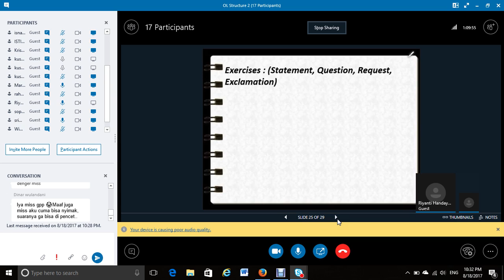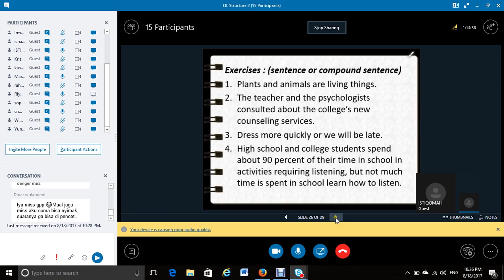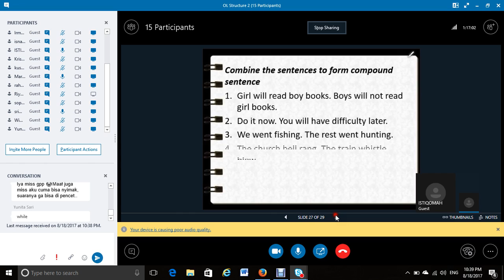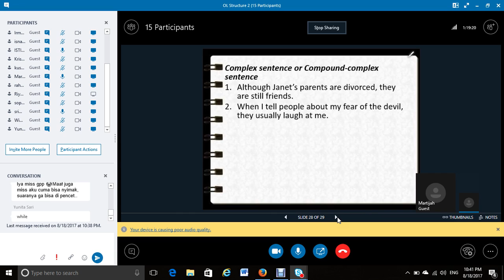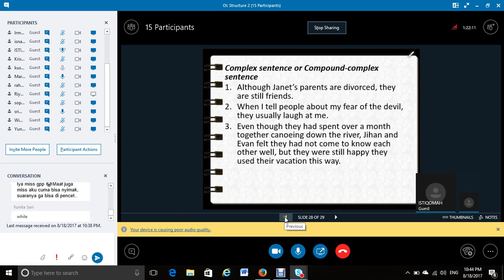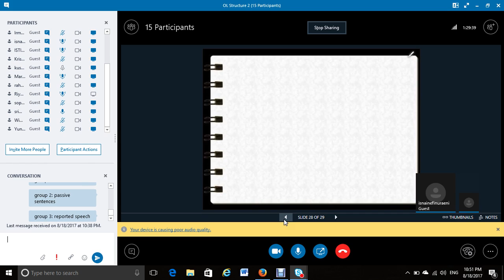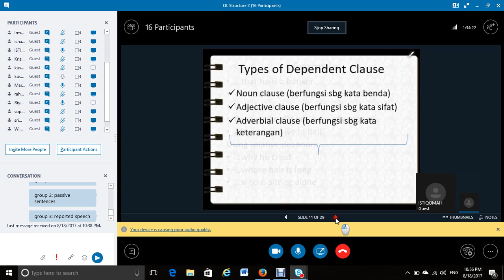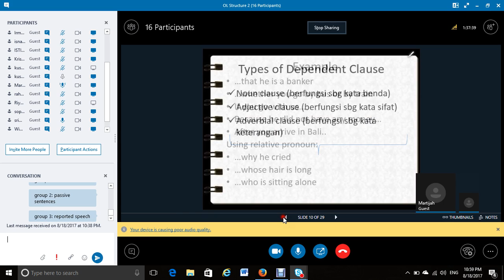2017 2 STRUCTURE 2 UTT OL1 18082017 3